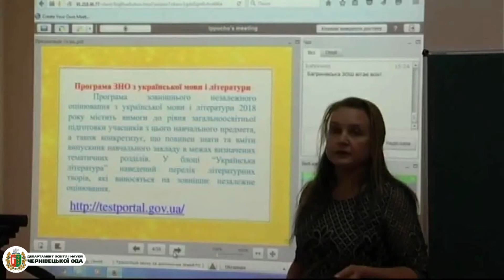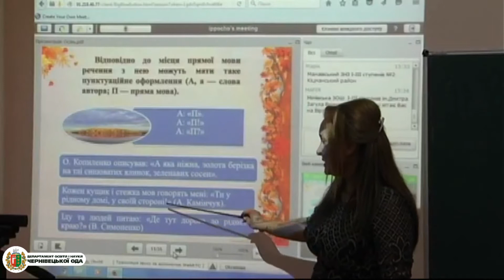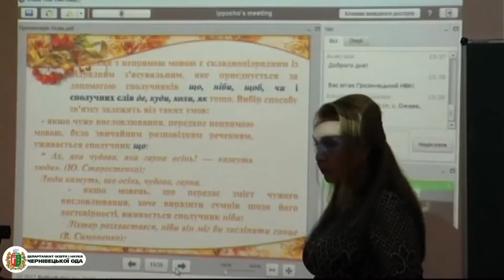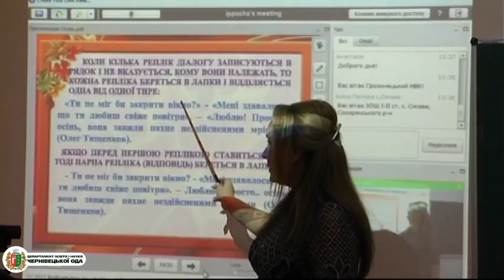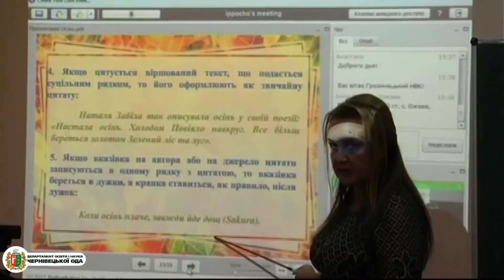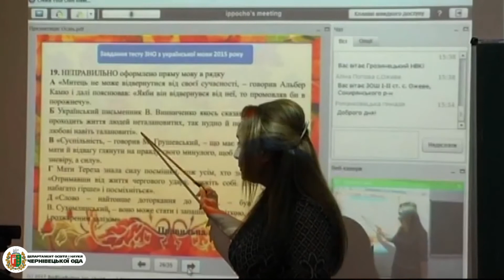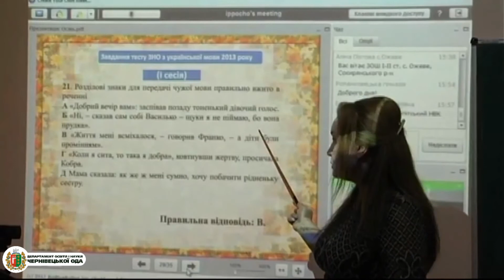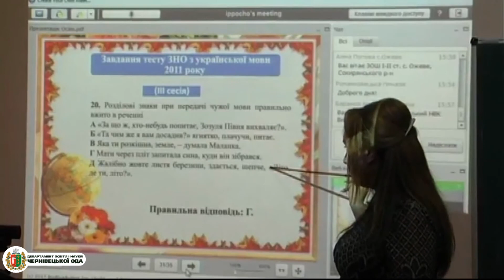Урок 51. Способи відтворення чужого мовлення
Остапюк О.І., учитель української мови та літератури Кіцманської районної гімназії